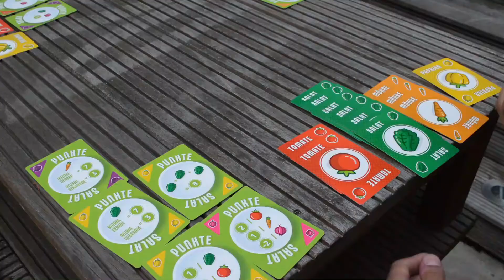Auf der Empfehlungsliste 2021 zum Spiel des Jahres: Punktesalat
Möhren, Tomaten, Zwiebeln, Kohl oder Paprika? Was gesunde und schmackhafte Zutaten für einen knackigen Salat sind – und welche überhaupt nicht reingehören – darüber lässt sich bekanntlich nicht streiten. Sehr wohl aber darum, welche Gemüse- oder Wertungskarten aus der offenen Auslage am besten zur eigenen Rohkost-Zusammenstellung passen. Durch die individuell zusammenstellbaren Endwertungen bleibt das einfache und schnell erklärte Sammelspiel „Punktesalat“ (Molly Johnson, Robert Melvin und Shawn Stankewic bei AEG / Pegasus Spiele) stets frisch und knackig.